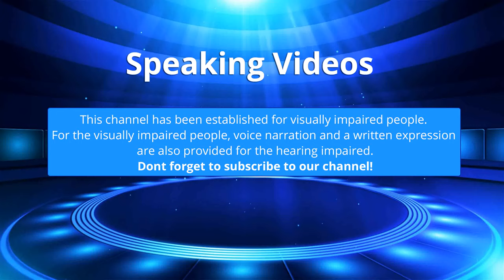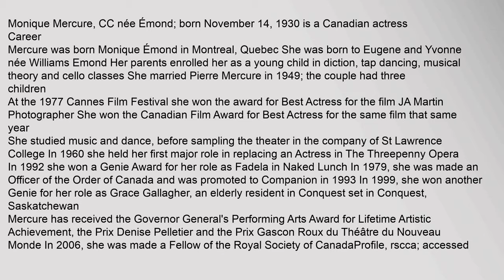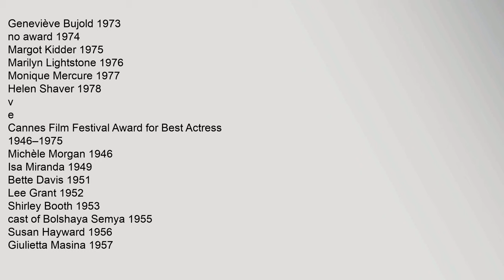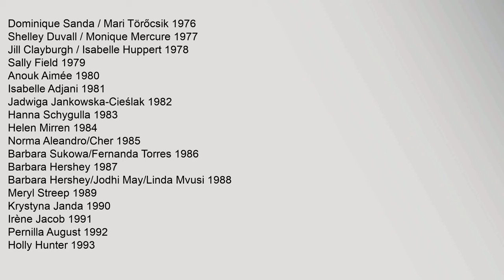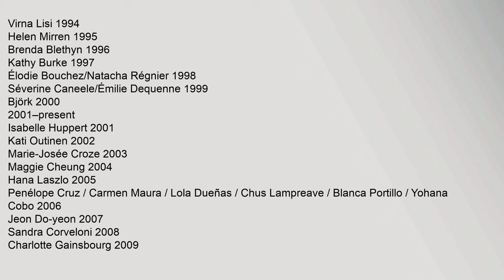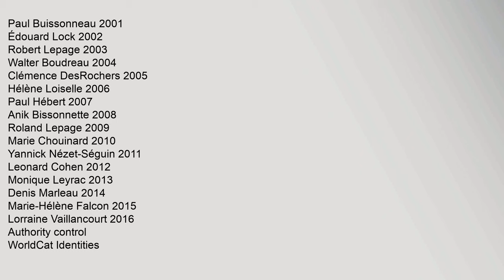Monique Mercure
Monique,Mercure,,CC,née,Émond;,born,November,14,,1930,is,a,Canadian,actress
Career